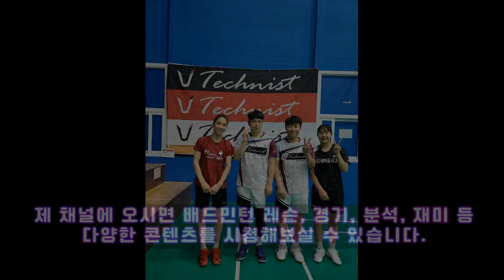경기운영의 핵심, 수비에서 공격전환! / 정민코치의 원포인트 레슨! / badminton lesson